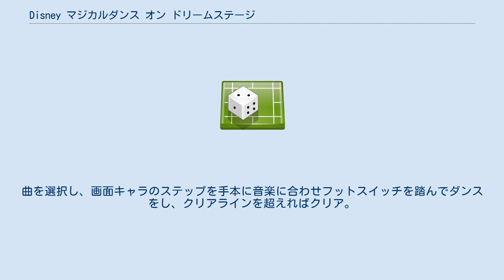Disney マジカルダンス オン ドリームステージ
『Disney マジカルダンス オン ドリームステージ』（ディズニー -）は、セガ（後のセガ・インタラクティブ）発売のディズニーキャラクターを起用したトレーディングカードゲーム方式のダンス音楽ゲーム。
2007年11月29日より稼働開始、2009年9月頃にサービス終了となった。
 セガとウォルト・ディズニー・ジャパンとがライセンス契約しディズニーキャラクターを起用した、ダンスゲームにカードゲーム要素を融合させたキッズカードダンスゲーム。
ゲーム筐体は従来の『オシャレ魔女♥ラブandベリー』等のスキャナータイプの前部下面にステージ「ダンススイッチ」が増設されているタイプ。
 難易度とキャラを選び、踊るキャラクターカードとサポートキャラクターカードをスキャンする。
曲を選択し、画面キャラのステップを手本に音楽に合わせフットスイッチを踏んでダンスをし、クリアラインを超えればクリア。
1ゲームで3ステージまで遊ぶことができる。
 ゲーム登場のオリジナルキャラクター。
踊りが大好きで、ダンスのお手本を見せてくれる。
 ステージ毎にカードデザインが変更になっている。
 『ポピッ☆チュ!』（PoPi☆chu!）は、ジュニアアイドル3人組のダンスユニット。
ゲームのイメージキャラクターとしてCMやイベント等で起用された。
 『Disney's マジカルダンス!!』は、『なかよし』で2008年4月号から2009年5月号まで連載されたコミック。
作画は小鷹ナヲ。
主人公はリン。
単行本は全2巻発売、第1巻に限定カード付き。